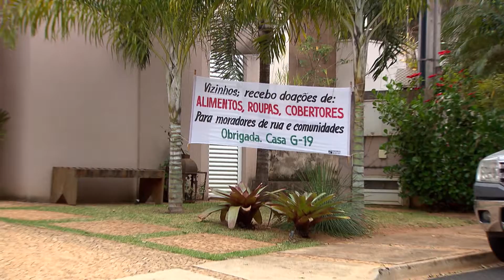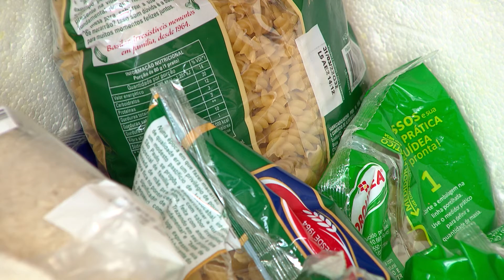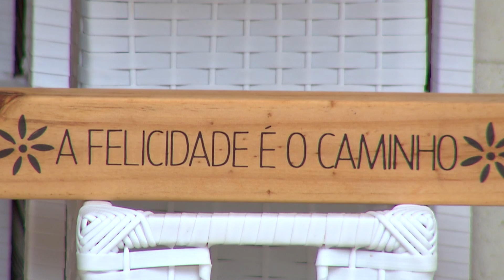Mãe e filha se unem para ajudar vizinhos